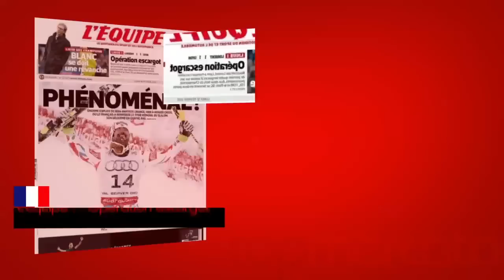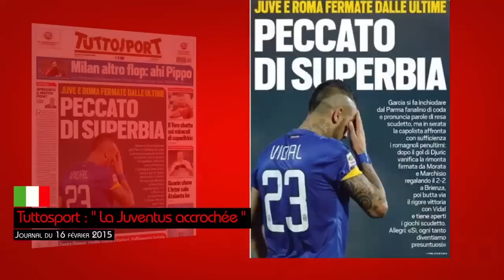La raison du départ de David Luiz, Ayew prêt à quitter l'OM... La revue de presse Top Mercato !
Le Tour d'Europe de la presse de ce lundi 16 février 2015 est notamment consacré à André Ayew qui pourrait tourner le dos à l'OM l'été prochain. Au programme également, Cristiano Ronaldo qui est en difficulté au Real Madrid alors que Lionel Messi brille de mille feux au Barça.